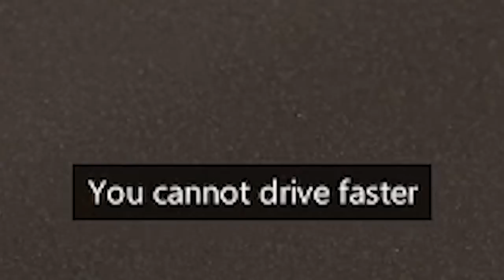When you lie about being Forklift Certified...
Part 2 of Construction Simulator! Many things happened in 2015, but according to Construction Simulator the year was most important for construction. Today I will testing out this game, and using my real professional engineering experience to see if I would have made a good construction worker rather than being the bloke telling them what to build!

LINKS!

About Construction Simulator 2015:

In Construction Simulator 2015, you take the controls of 16 realistic construction machines made by LIEBHERR, STILL and MAN with high-quality 3D graphics.

Excavate the foundation of a house with realistic machines, pour concrete into the wall panels of a factory with an enormous concrete pump, or test the steadiness of your hands by placing gigantic roof trusses with a mobile crane. Thanks to the realistic controls, you can steer an excavator with two joysticks using SAE controls and feel as if you are working on a real construction site.

Discover the world on your own or with your friends!

Explore an expansive, freely navigable world with various towns, fields, and even a highway – you will find a variety of new challenges for your constantly growing motor pool. If you are successful, then even larger and more lucrative jobs and various office locations with even more possibilities will beckon.

Work is more fun with friends, and construction is no exception. Operate vehicles with friends in multiplayer mode, and complete construction missions together or just play around in the wide-open game world.

Up to four workers can participate in multiplayer games. The player who opens the game serves as the host and takes the lead role in running a construction company shared by the other players in a cooperative game.

Many tasks are waiting for you!

In a single game, you can work together to accomplish construction tasks. Dig pits together using multiple excavators, while another player transports the excavated material to a gravel plant. In an advanced game, you can work on up to three construction sites at one time and really start raking in money with your construction company.

Are 200 working stages in over 150 different missions not enough for you? The Construction Simulator 2015 offers plenty of opportunities to integrate your own vehicles and construction sites into the game. You can use the developer’s own Construction Kit to shape your own worlds and create your own game content.

You can of course also share your mods with the wider community of fans through Steamworks or on fan sites. This way, a huge community of players can access an endless and varied supply of user-created content.

The barrier to entry into the world of modding is not particularly high – all you really need is a 3D graphics program like 3ds max or Maya as well as the free version of Unity3D.